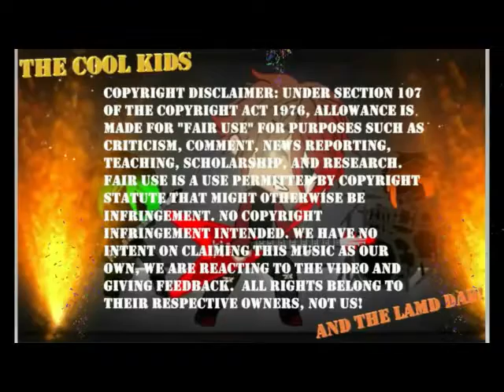Cool Kid Ira & The Lame Dad Reacts to Sasageyo - Attack on Titan Season 2 Opening!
Hey Cool Kids fans here's an Ira request for Dad to check out Sasageyo and the Attack on Titans Theme song for Season 2! WHAT will I think of this one...??

Original Video Links:
(English Cover) Attack on Titan Season 2 Opening - Sasageyo in English

Our Webpage!